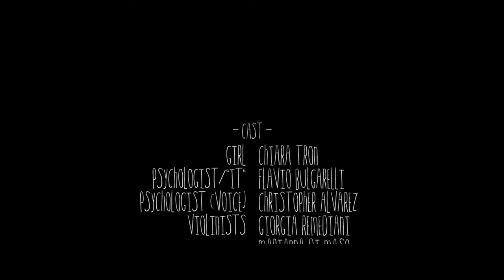Sleep Paralysis - Short Suspance/Horror Film (FIPILI Horror Festival 2020) (sub ita)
Official Selection FIPILI Horror Festival 2020
Official Finalist Roma Cinema DOC 2020
Official Selection Maazzeni Film Festival 2020

Cortometraggio Indipendente in collaborazione con Associazione Culturale Garrincha e Laboratorio di Arti Sceniche di Massimiliano Bruno.
Independent Short Film in collaboration with Associazione Culturale Garrincha and Laboratorio di Arti Sceniche di Massimiliano Bruno

TITLE: Sleep Paralysis
GENRES: Suspance/Horror
SYNOPSIS: The tenacity of wanting to realize a dream in life and the fear of never seeing it realized: this is the tormented balance of a girl in search of herself. Not even sleep will be able to silence his demons. (La tenacia di voler raggiungere un sogno nella vita e la paura di non vederlo mai realizzato: questo è il tormentato equilibrio di una giovane ragazza in cerca di se stessa. Neanche il sonno riuscirà a rinchiudere i suoi demoni.)
COUNTRY OF FILMING: Italia
YEAR: 2019
Cast: Chiara Tron, Flavio Bulgarelli
Written and directed by: Simone Miccinilli
DOP: Massimo Bulgarelli
Colorist: Fabien Finocchi
Make-up artist: Bianca Scandariato
Scenography: Vanessa Apolito
Production assistants: Vincenzo Celata, Girolamo Costanzo, Andrea Passamonte, Salvo Puglisi
Continuity: Sara Canino
Editing: Simone Miccinilli
Special thanks: Luciano Fontana